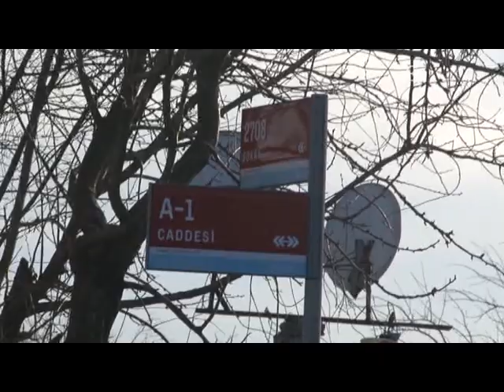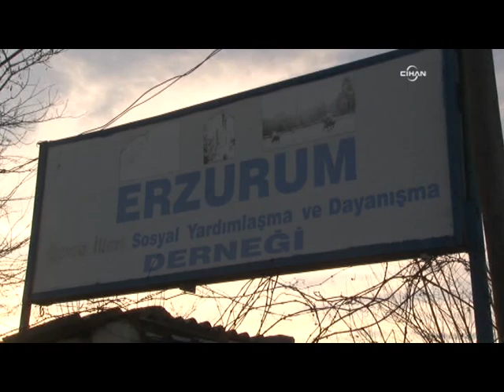Sultangazi'de silahlı çatışma: 2 yaralı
Sultangazi'de, iki grup arasında yaşanan ve uzun namlulu silahların da kullanıldığı çatışmada 2 kişi yaralandı. Olayda bazı araçlar ile iş yerleri de kundaklandı. Yangın itfaiye tarafından söndürülürken, polis olayların daha da büyümemesi için geniş güvenlik önlemi aldı.